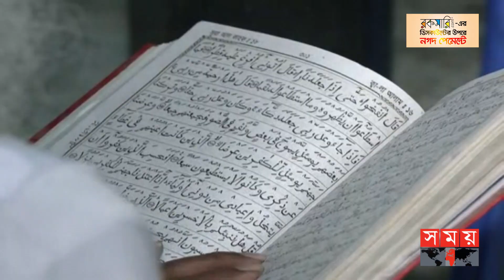শবে বরাত: মসজিদে উপচে পড়া ভিড় | Shab e-Barat | Somoy TV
নানা ইবাদত ও ধর্মীয় ভাব গাম্ভীর্যের মধ্য দিয়ে পালিত হচ্ছে শবে বরাত। রাতভর মসজিদে মসজিদে দোয়া মুনাজাত ও নফল ইবাদত করেন মুসল্লীরা। দোয়া করা হয় দেশবাসীর সুখ, শান্তি ও সমৃদ্ধি কামনায়। নেক আমল ও তওবা এস্তেগফারের মধ্য দিয়ে রাতটি পালনের আহ্বান জানান ইসলামি বিশেষজ্ঞরা।

Somoy TV: t.ly/Se1z
Somoy TV Bulletin: t.ly/iqIq
Somoy Entertainment: t.ly/3dWC
Somoy Sports: t.ly/iASp
SOMOY TV ISLAMIC: t.ly/zU6a

Somoynews.tv: t.ly/Y7ab
খেলার সময়: t.ly/xJ5H
সময়ের গল্প: t.ly/EW3M
এ সময়ের বাণিজ্য : t.ly/m3ir

Groups:
Somoy TV (Official)✅: t.ly/ajiO
Somoy Entertainment✅: t.ly/8CLh
Somoy Business✅: t.ly/4xaJ